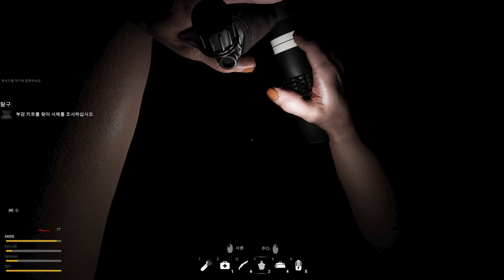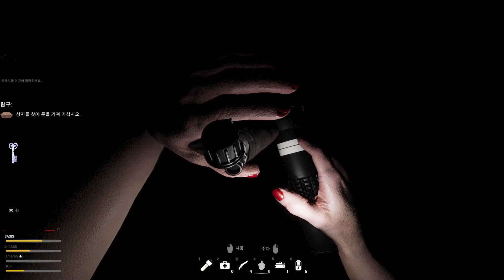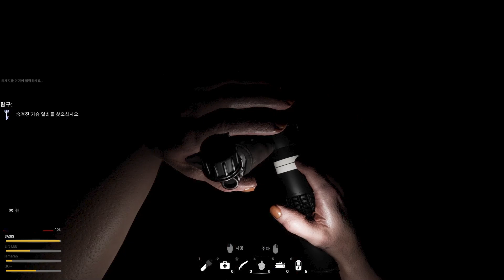크리스마스 커플들이 꼭 해야하는 공포게임 [Fear therapy]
채널에 가입하여 혜택을 누려보세요.